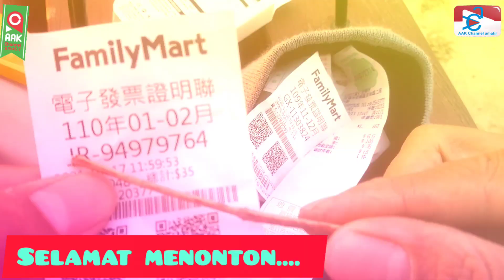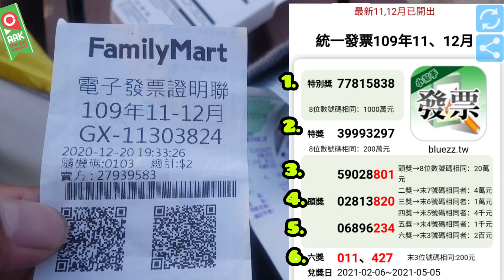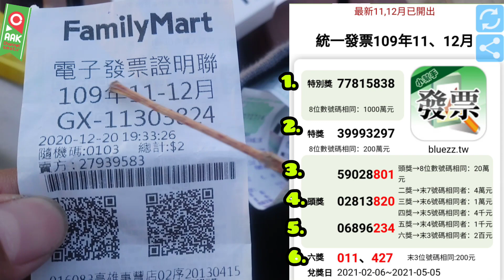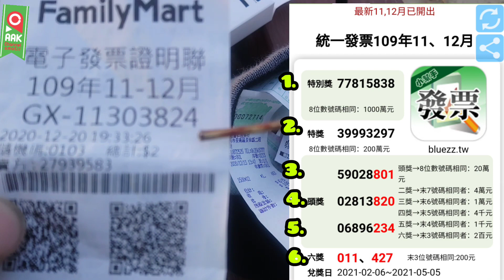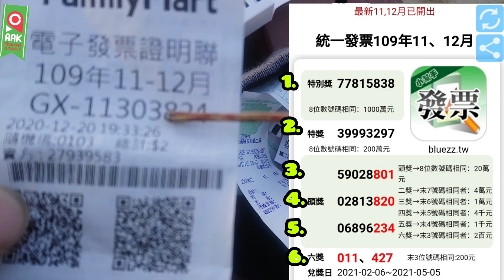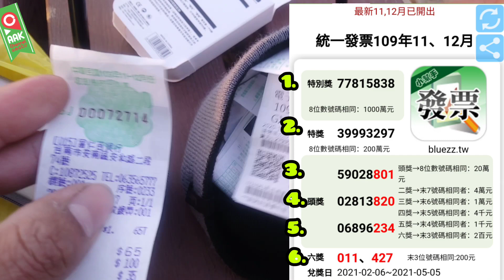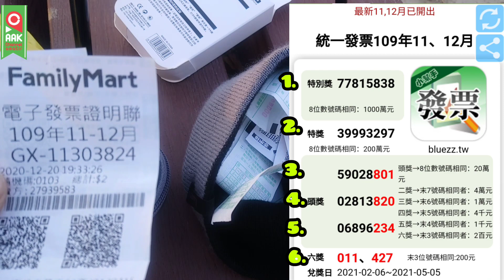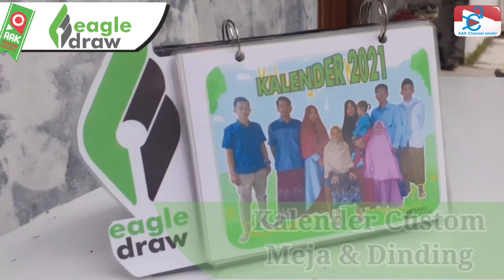UNDIAN PERIODE 11-12,CARA CEK UNDIAN FABIO TAIWAN || FABIO TAIWAN BULAN INI 2021,fabio taiwan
Cara mencocokan fabio Taiwan bulan ini 2021 periode 11-12 di undi di bulan 1 " JANUARI " .setiap bulan ganjil tanggal 25 seperri bulan 1, bulan 3, bulan 5, bulan 7, bulan 9,dan bulan 11.Di negara Taiwan mengadakan undian fabio taiwan,dan hadiah fabio taiwan ini bisa di ambil lewat bank pos dan kalau yang dapet hadiah fabio taiwan 200 ntd itu bisa melalu seven-eleven atau family mart.

Buat teman-teman yang ada di Taiwan atau tki taiwan kalau abis belanja di mini market ataupun di toko yang tersedia setruk belanja atau bon belanja alias fabio taiwan jangan di buang di kumpulin karena fabio Taiwan itu berhadiah siapa tau jadi pemenang undian fabio Taiwan.

Di video aak channel amatir di jelaskan cara cek fabio taiwan atau cara mencocokan fabio Taiwan jadi kita tinggal lihat di setruk belanja /fabio taiwan priode nya supaya kita tidak salah mengecek fabio taiwan contohnya fabio taiwan 2021 periode 1-2 di undi bulan 3, periode 3-4 diundi buln 5, periode 5-6 di undi bulan 7,periode 7-8 di undi bulan 9,periode 9-10 di undi bulan 11,periode 11-12 di undi bulan 1.

Record video :sony xperia xa1plus
Editing video :inshot
Editing thumbnails : inshot
Menerima pesanan desain hub.fb eagle draw

Semoga bermanfaat semoga ada yang menang fabio taiwan. Dan JANGAN LUPA SELALU BERSYUKUR DAN TERSENYUM "ALHAMDULILLAH "

Terima kasih banyak atas dukungannya untuk ngebangun channel "aak channel amatir".
fabio taiwan model,
aplikasi fabio taiwan,
cara cek fabio taiwan,
cara mencocokan fabio taiwan,
hadiah fabio taiwan,
pemenang undian fabio taiwan,
fabio torres taiwan,
undian fabio taiwan
undian fabio bulan ini,
cara melihat undian fabio taiwan,
undian fabio taiwan
UNDIAN PERIODE 11-12,CARA CEK UNDIAN FABIO TAIWAN || FABIO TAIWAN BULAN INI 2021. TERBARU‼️
Undian fabio taiwan bulan ini 2021 || periode 11-12 di undiUNDIAN FABIO PERIODE 11-12,CARA CEK UNDIAN || FABIO TAIWAN BULAN INI 2021. TERBARU‼️ bulan 1"januari"